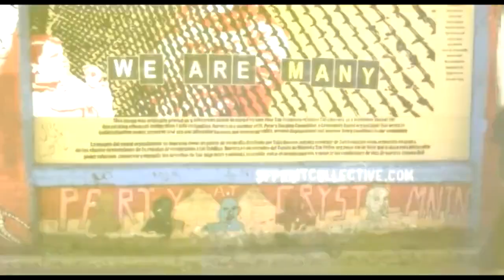Omar Barghouti - I Wish You Egypt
I wish you Egypt!

I wish you empowerment to resist; to fight for social and economic justice; to win your real freedom and equal rights.

I wish you the will and skill to break out of your carefully concealed prison walls. See, in our part of the world, prison walls and thick inviolable doors are all too overt, obvious, over-bearing, choking; this is why we remain restive, rebellious, agitated, and always in preparation for our day of freedom, of light, when we gather a critical mass of people power enough to cross all the hitherto categorical red lines. We can then smash the thick, cold ugly, rusty chains that have incarcerated our minds and bodies for all our lives like the overpowering stench of a rotting corpse in our claustrophobic prison cell.

Your prison cells, however, are quite different. The walls are well hidden lest they evoke your will to resist. There is no door to your prison cell -- you may roam about "freely," never recognizing the much larger prison you are still confined to.

I wish you Egypt so you can decolonize your minds, for only then can you envision real liberty, real justice, real equality, and real dignity.

I wish you Egypt so you can tear apart the sheet with the multiple-choice question, "what do you want?", for all the answers you are given are dead wrong. Your only choice there seems to be between evil and a lesser one.

I wish you Egypt so you can, like the Tunisians, the Egyptians, the Libyans, the Bahrainis, the Yemenis, and certainly the Palestinians, shout "No! We do not want to select the least wrong answer. We want another choice altogether that is not on your damned list." Given the choice between slavery and death, we unequivocally opt for freedom and dignified life -- no slavery, and no death.

I wish you Egypt so you can collectively, democratically, and responsibly re-build your societies; to reset the rules so as to serve the people, not savage capital and its banking arm; to end racism and all sorts of discrimination; to look after and be in harmony with the environment; to cut wars and war crimes, not jobs, benefits and public services; to invest in education and healthcare, not in fossil fuel and weapons research; to overthrow the repressive, tyrannical rule of multinationals; and to get the hell out of Afghanistan, Iraq, and everywhere else where under the guise of "spreading democracy" your self-righteous crusades have spread social and cultural disintegration, abject poverty and utter hopelessness.

I wish you Egypt so you can fulfill your countries' legal and moral obligations to help rebuild the ravished, de-developed economies and societies of your former -- or current -- colonies, so that their young men can find their own homelands viable, livable and lovable again, instead of risking death -- or worse -- on the high seas to reach your mirage-washed shores, giving up loved ones and a place they once called home. You see, they're "here" because you were there... and we all know what you did there!

I wish you Egypt so you can rekindle the spirit of the South African anti-apartheid struggle by holding Israel accountable to international law and universal principles of human rights, by adopting boycott, divestment and sanctions (BDS), called for by an overwhelming majority in Palestinian civil society. There is no more effective, non-violent way to end Israel's occupation, racial discrimination and decades-old denial of the UN-sanctioned right of Palestinian refugees to return.

Our oppression and yours are deeply interrelated and intertwined -- it is never a zero-sum game! Our joint struggle for universal rights and freedoms is not merely a self gratifying slogan that we raise; rather, it is a fight for true emancipation and self determination, an idea whose time has vociferously arrived.

After Egypt, it is our time. It is time for Palestinian freedom and justice. It is time for all the people of this world, particularly the most exploited and downtrodden, to reassert our common humanity and reclaim control over our common destiny.

Omar Barghouti is a Palestinian human rights activist, former resident of Egypt, and author of Boycott, Divestment and Sanctions (BDS): The Global Struggle for Palestinian Rights (Haymarket: 2011)

Video Source: N Alexander Benford's Channel on Vimeo.